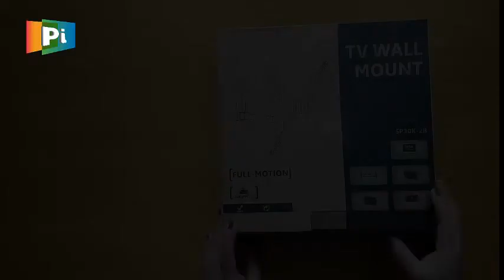Soporte Base para TV de 32 a 58 pulgadas SP30K-2B contenido caja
soporte Base TV giratorio hasta 58 pulgadas Contenido Caja

SOPORTE BASE DE PARED PARA TV GIRATORIO
Para televisores 32 hasta 58 pulgadas. El soporte giratorio SP30K-2B se adapta a los televisores de 32"-58" tiene una capacidad de carga de 30kg/66lbs. Sus brazos alargados se extienden a 43 cm de la pared y permiten un giro completo. el soporte permite la máxima flexibilidad: inclina y gira el televisor para poder verlo fácilmente desde cualquier asiento de la habitación.

 CARACTERÍSTICAS
rápida inclinación y bloqueo.
ofrecen máxima flexibilidad de visión haciendo de cada asiento el mejor asiento.
proporciona una mayor ventilación y un acceso más fácil a los cables.

ESPECIFICACIONES
Categoría de productos: Soporte de pared para TV giratorio
Rango: Economía
Material: Acero
Color: Negro Textura Fina
Dimensiones: 422x431x431mm (16.6 "x17 "x17")
Tamaño de la pantalla de ajuste: 32"-58"
Compatible con VESA: 100x100,200x100,200x200,300x200,300x300,400x200,400x400
Max. VESA: 400x400mm
Capacidad de peso: 30kg (66lbs)
Resistencia probada: 2 veces aprobada
Rango de inclinación: ＋3°～-10°
Rango de giro: +90°~-90°
Instalación: Pared maciza, montante simple
Tipo de panel: Panel desmontable
Paquete de accesorios: Compartimiento Polybag
Manual de instrucciones incluido: Sí